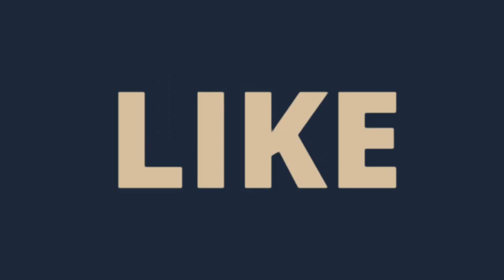DVP Music - Reddy Ikkada Soodu - Audio Song - Romantic Song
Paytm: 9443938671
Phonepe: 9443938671